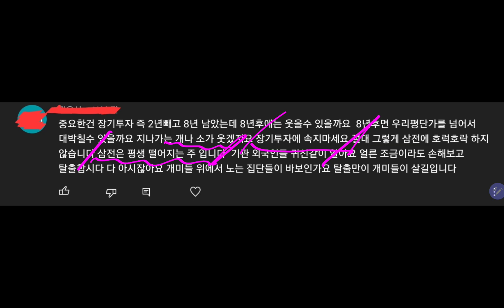삼성전자 주식은 평생 떨어지는 주식입니다 😭😭